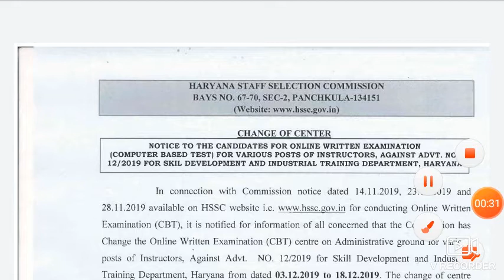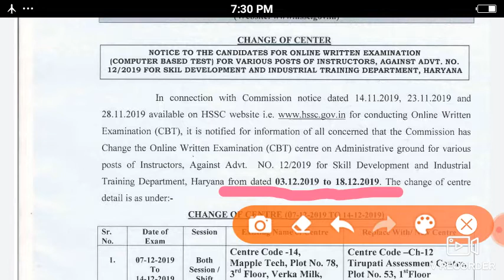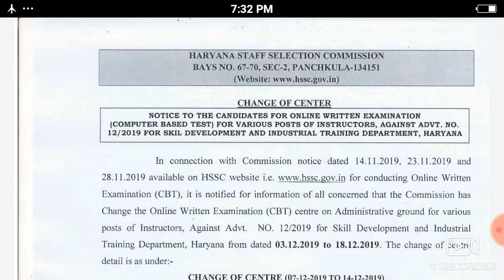Hssc bharti exam में हुआ बड़ा बदलाव || Hssc official notice 2019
Hssc latest notice 2019
Hssc exam change center notice
Hssc exam latest notice 2019